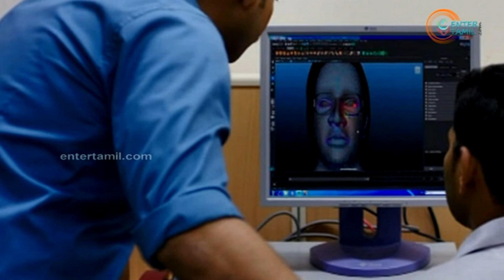Raatchasan Movie Review & Rating | Vishnu Vishal | Amala Paul | Updates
Raatchasan is an Indian Tamil-language psychological thriller film directed by Ramkumar. The film features Vishnu and Amala Paul in the lead roles. Featuring music composed by Ghibran, the venture began production in November 2016.